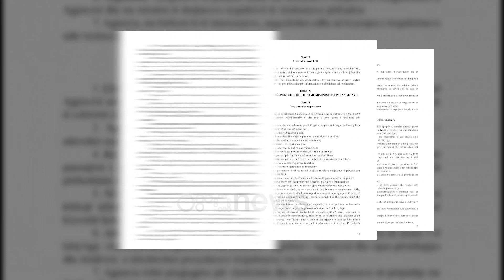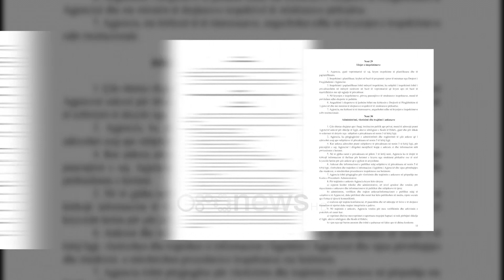Ndryshimi i strukturave të SHÇBA, Hajdarmataj: Presion para zgjedhjeve, ndikon në punën e policisë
Qeveria ka planifikuar zëvendësimin e SHÇBA në Ministrinë e Brendshme me një strukturë të re mbikëqyrjeje dhe kontrolli për punonjësit e policisë dhe Gardës së Republikës. Riorganizimin e ri të strukturës vëzhguese, me më shumë kompetenca hetimi, ekspertët e policisë e lidhin me zgjedhjet e vitit të ardhshëm. Ish-drejtori i policisë Arben Hajdarmataj, thotë se qeveria po tenton të shtojë ndikimin ndaj efektivëve të policisë.

Arben Hajdarmataj: Kompetencat e tij kanë qenë thjesht mbi trupën policore dhe mbi gardën e republikës, tani mesa shihet politika do të ndikojë drejtpërsëdrejti dhe ta vendosë krejt Ministrinë e Brendshme në ndikimin  politik dhe gjithë kjo lojë bëhet kryesisht përpara zgjedhjeve.

Sipas Hajdarmatajt, krijimi i kësaj strukture pritet të ndikojë në punën e përditshme, pasi mund të konsiderohet si formë presioni ndaj efektiveve. Një nga argumentet e relacionit është dhe mungesa e performancës nga SHÇBA, por për Hajdarmatajn, shkak i rezultateve të dobëta kanë qenë pengesat e krijuara nga politika.